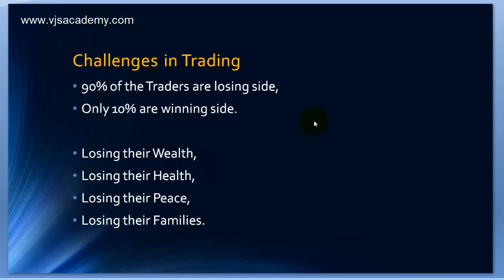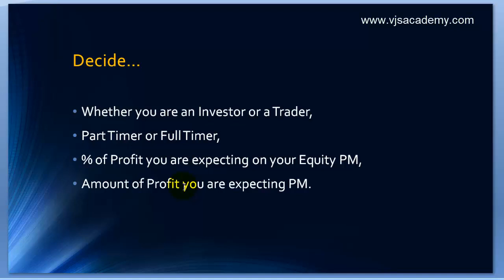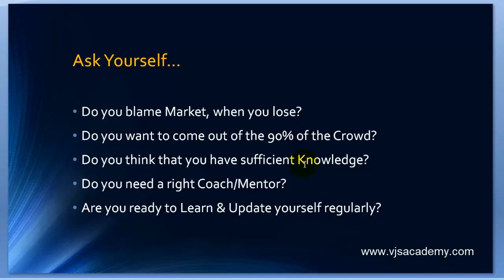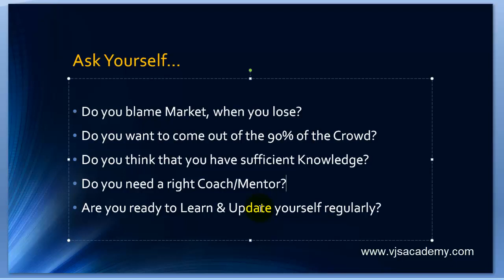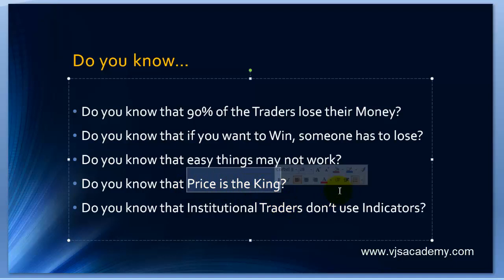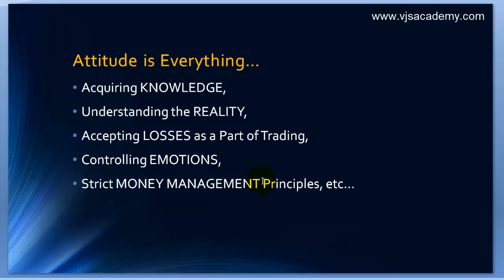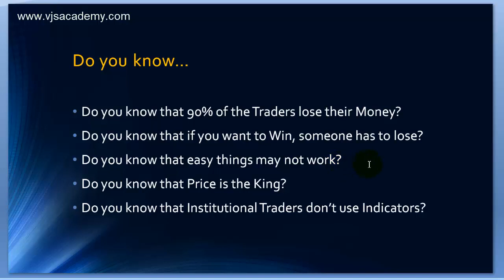Share Market Basics - Facts about Stock Market Trading and Training by VJS Academy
Before entering into the Share Market, you need to develop the right kind of Attitude.

You should decide whether you are an Investor and a Trader.  If you are a Trader, Part-time Trader or Full-time trader.

Understand the reality that 90% of the Traders lose money in Stock Market Trading.  Only 10% make the money Share market.

Indicators will help you to simplify your work but not solely depend on the Indicators.  You should have your own Strategy and apply Indicators in Share Market Trading for easy Trading only.

Institutional Traders use Price Action Analysis.  If you do Price Action Trading, you don't need to take emotional Trades.  Completely planned Trades.